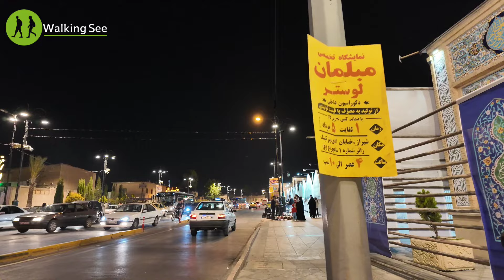WHAT they are NOT SHOWING YOU about IRAN IN Summer 2024 | Shiraz City Walk Tour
Welcome to a glimpse into the heart of Iran, the city of Shiraz, that you won't see in the mainstream media. In this video, we take you on a fascinating city walk in Shiraz in the summer of 2024 and show you an authentic side of life in Iran that is often left out of the headlines.

- **Shiraz City Walk Tour**: Explore the vibrant streets, historic landmarks, and stunning architecture of Shiraz, one of Iran's most culturally rich cities.
- **Hidden Gems**: Discover lesser-known spots and local favorites that showcase the true essence of Iranian hospitality and daily life.
- **Real-Life Perspectives**: Hear from locals and experience firsthand the warmth and resilience of the Iranian people amid the backdrop of modern-day Iran.

**Why Watch?**
Iran is often portrayed through a narrow lens, but this tour highlights the beauty, culture, and daily realities of its people. From bustling bazaars to serene gardens, get an unfiltered look at how Iranians live, work, and celebrate their heritage.

- The richness of Iranian culture and history
- The contrasts between media portrayals and everyday life
- Insights into local traditions, customs, and social dynamics

Join us as we uncover the truths and debunk the myths about Iran, providing a balanced view of a country full of life, history, and beauty.

📌Filming location:  Shiraz,IRAN
🔻Equipment Used :
Camera : DJI Osmo Pocket 3
Software Editing : inshot
Hello friends, my name is Omid and I record the videos of this channel with my wife. In our channel, you can see very attractive and spectacular clips of Iran and its people. By following the videos of my channel, you will have a very pleasant and attractive virtual experience of walking in the streets of Iran.
In our channel, all the details of the city, people, the way people dress, the way people live, society, shops, cars, historical places, cultures and customs of different cities, beautiful nature and tourist attractions, local, food and You will see village life and many other things about Iran.
Our videos are recorded in high quality so you can have a more complete presence in the real world! The real feeling of walking on the street.

🔔Turn on the bell to see our next videos.
✔️ All material in this video is original and personally recorded by walking see on location.

Travel vlog
travel
shiraz city
city